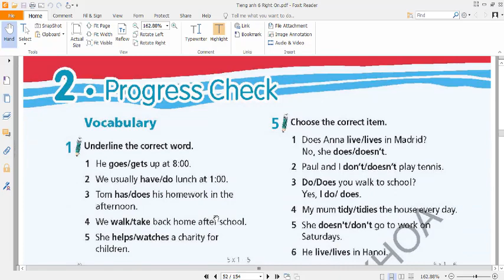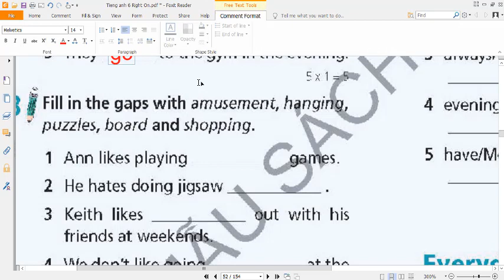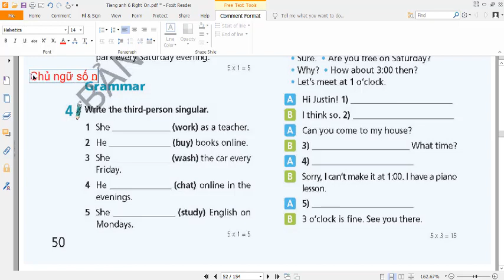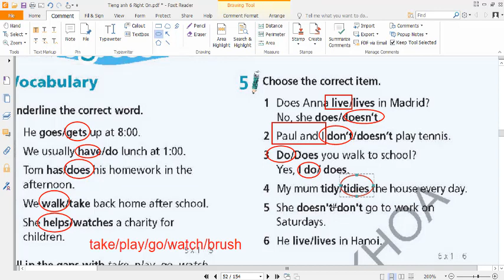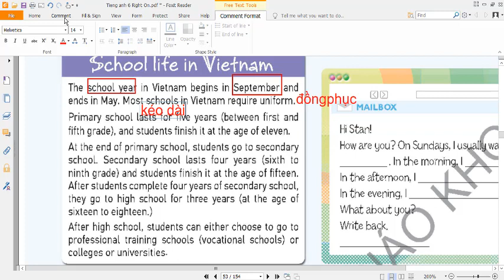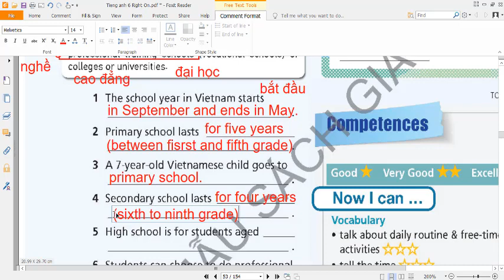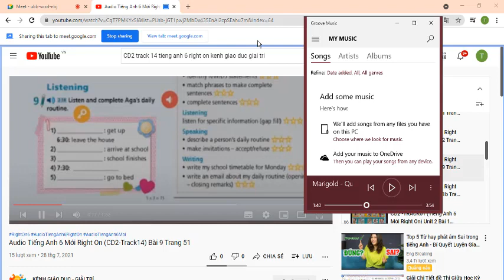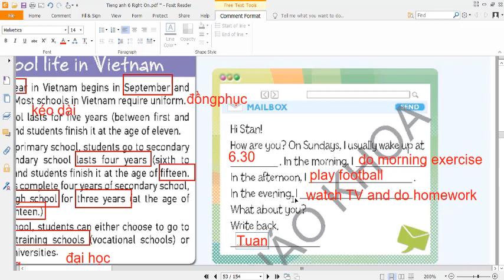Học Online Tiếng Anh 6 Right On Unit 2 Progress Check 2 (Trang 50-51) full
HƯỚNG DẪN CÁCH TÌM VIDEO THEO TỪNG KHỐI LỚP:
Lớp 6
Lớp 7
Lớp 8
Lớp 9